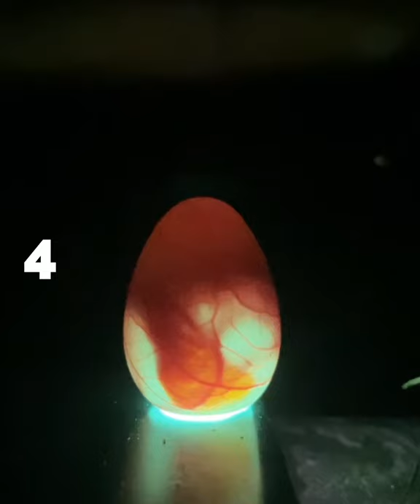DAY 24-JUNE 17th-Candling Robin Eggs 1 Day Before Hatching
Anticipating a Hatching at the 14th day of being laid, I candled each egg at 430am today, rare instance when she jumped off the nest that early and unprovoked by me.  #3 and #4 look the furthest along and #1 looks to be a day behind...